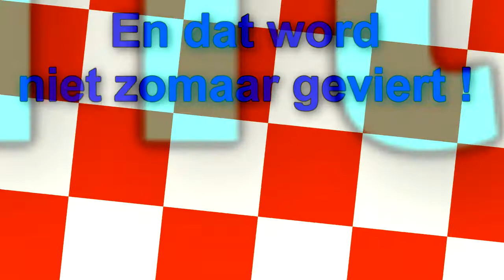Terneuzen Filmpjes - Update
BEDANKT VOOR HET ABONEREN !

Wij bestaan dus 1 jaar. En dat vieren we niet zomaar nee.
Er komt nog een special filmpje van.